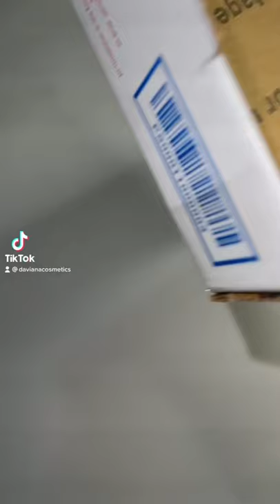Pack a order with me💖